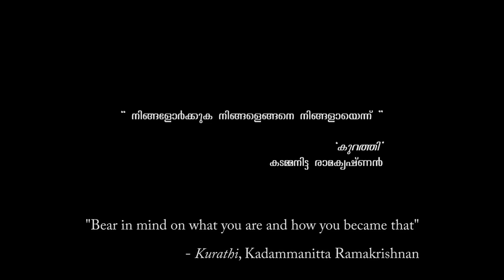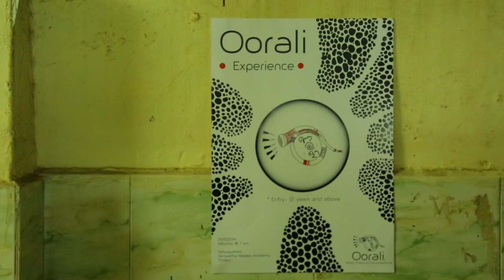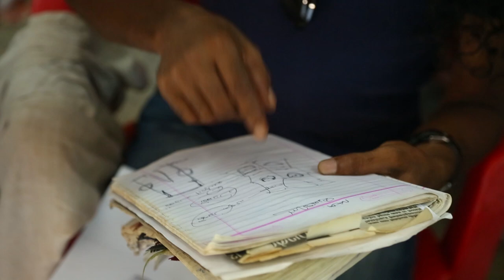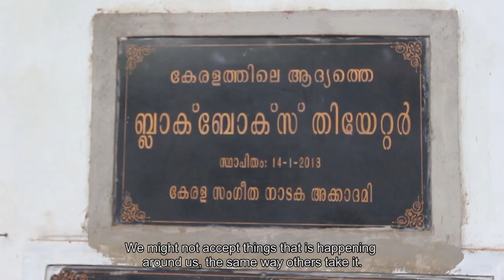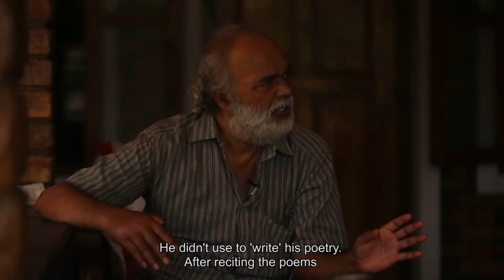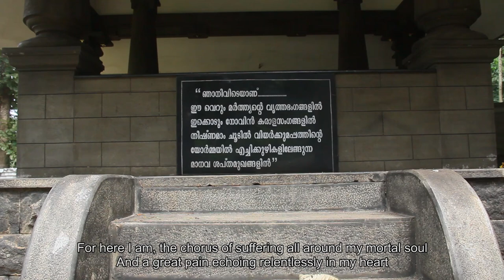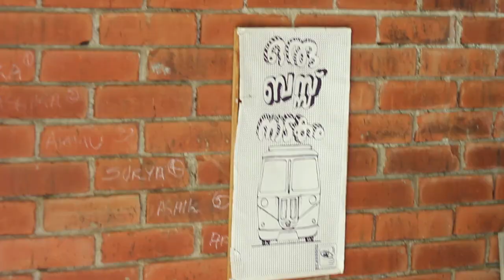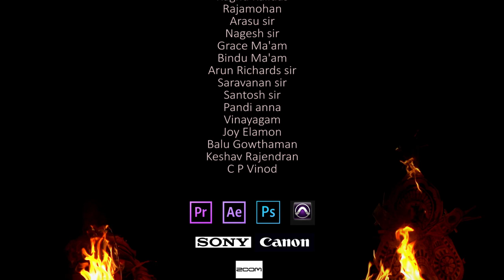PINGAMI a musical documentary Ft. Oorali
A documentary on the music of the band "Oorali", the poems of Kadammanitta Ramakrishnan and the rhythm of the traditional dance "Padayani".

Concept -  Swaroop Elamon
Cinematography -  Ram Charan
Assistant Camera - Dhaval Samant
Edit and Sound - Vishnu Shaji
Line producers - Nidhin Lal , Sosa Kuriakose